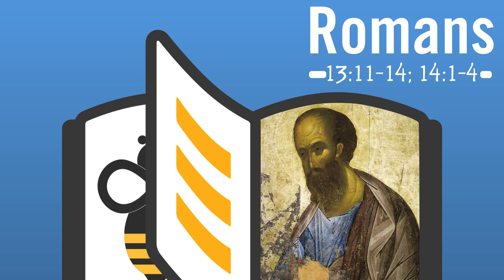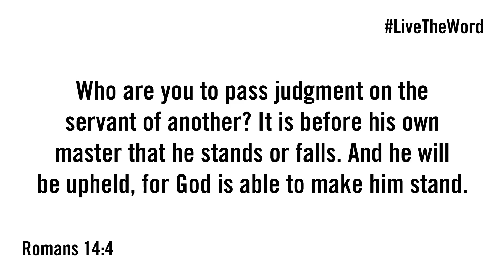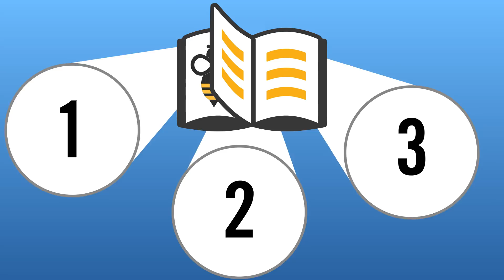Why You Need to Forgive | Live the Word #22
Salvation is a journey. And forgiveness is your first step.

INTRO TO ROMANS:

THREE QUESTIONS:

1. How do you keep your eyes focused on your own spiritual journey?

2. Do you find that Lent or other periods of preparation make the struggle to forgive any easier?

3. Is there anyone in your life that you’ve had trouble forgiving?

Y2AM is the Department of Youth and Young Adult Ministries and the Office of Camping Ministries of the Greek Orthodox Archdiocese of America.